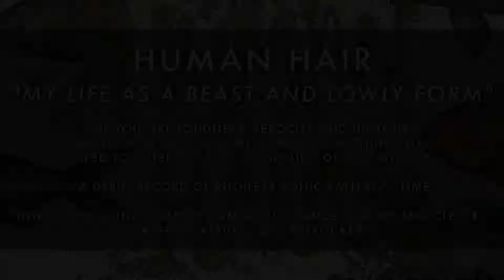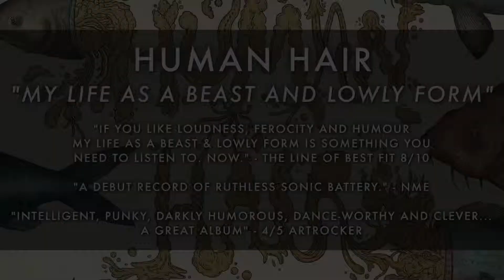Human Hair - Left Hand